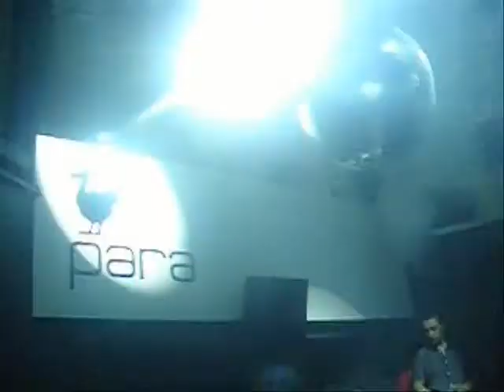Kellerkind @ ONEonONE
Kellrkind!